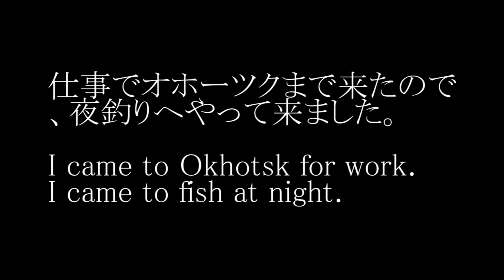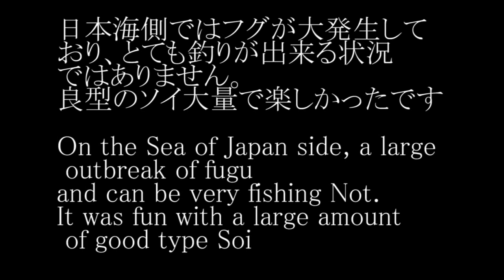堤防からのロックフィッシュ オホーツク海で釣りをします 20210823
仕事の関係で、オホーツク海まで来たので、夜釣りをしました。
日本海側は、フグ大発生中でとても釣りが出来る状況ではありません。
大型のソイが連発して楽しかったです。

Because of my work, I came to the Sea of ​​Okhotsk, so I went fishing at night.
The Sea of ​​Japan side is not in a situation where fishing is possible due to the outbreak of blowfish.
It was fun to see a series of large soi.